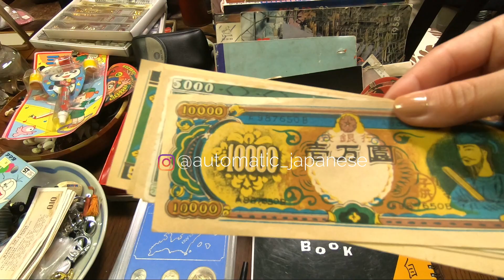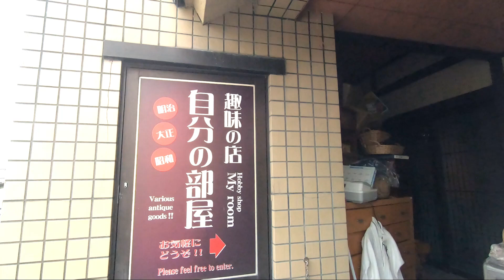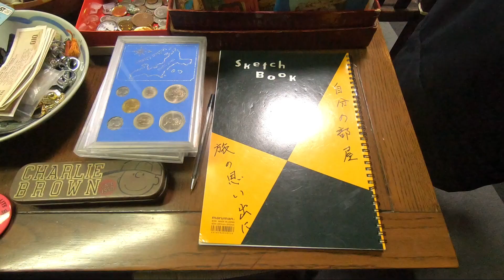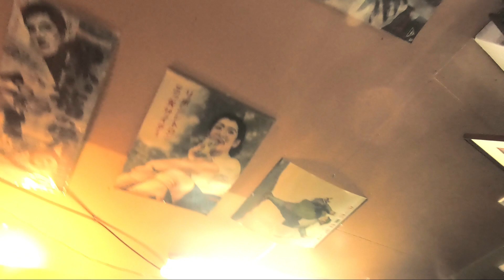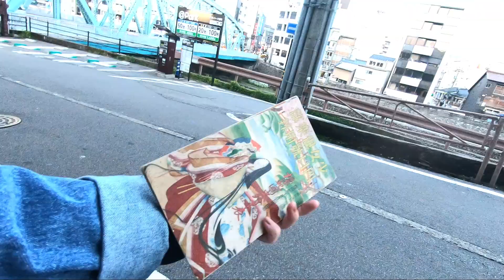Amazing Antique shop in Kanazawa, with my strong dialect vlog#7 (Japanese, English subtitles)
In Japan you can see the mixture of new and old and it's a part of this country's fascination. I found this amazing antique shop in Kanazawa and I wanted to share with you. Maybe me and my mom's dialect will amaze you as well. (*^_^*)

The name of the shop in the video : 自分の部屋（じぶんのへや）
I couldn't find the shop website but the shop is near the Saigawa Oohashi.

➫ ONLINE JAPANESE LESSON (PRIVATE)
I am a Japanese teacher and you can book my lessons online!

  I am making audio exercise so that you can immerse yourself in Japanese!

I am posting Japanese kanji's quiz on my Instagram!!

➫ BUY Genki textbook and workbook
Genki textbook vol.1
Genki workbook vol.1
Genki textbook vol.2
Genki workbook vol.2

➫ Help this lesson reach more students of Japanese by translating this video into your native language

➫ FILMING EQUIPMENT